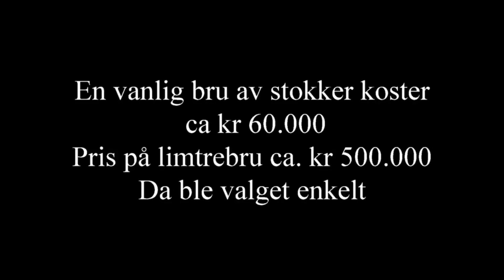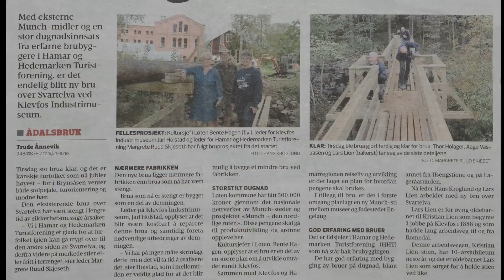Ny bru bygd på dugnad av HHT ved Klevfos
Her er filmen fra dugnadsarbeidet med å lage ei ny gangbru over Svartelva i september 2021. Brua ligger nedenfor museumsbygningene på Klevfos industrimuseum og Munchsenteret. Dette er svært etterlengtet for alle som ønsker å drive aktivt friluftsliv i Brynsåsen! Les mer her